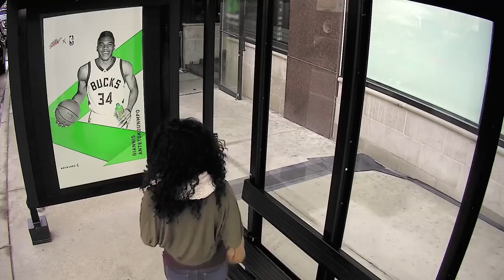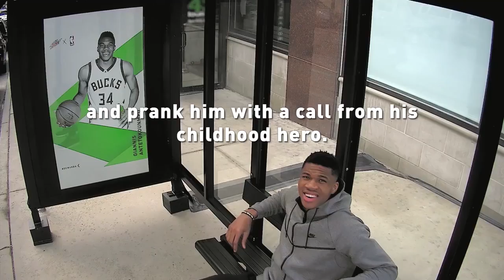Answer The Call with Giannis Antetokounmpo - featuring Allen Iverson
Answer The Call with Giannis Antetokounmpo | DEW x NBA